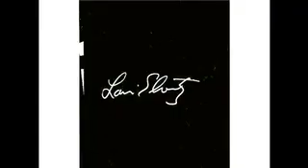ILL REPUTE Alex’s Long Beach July 2009 a PUNK CONCERT filmed by Video Louis Elovitz LApunk13.com